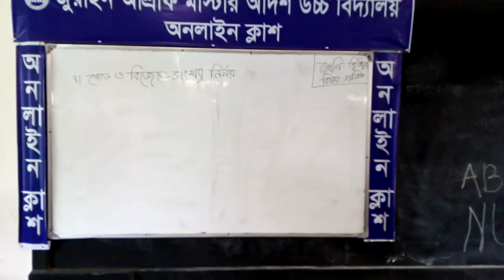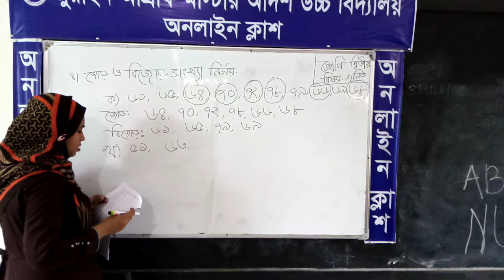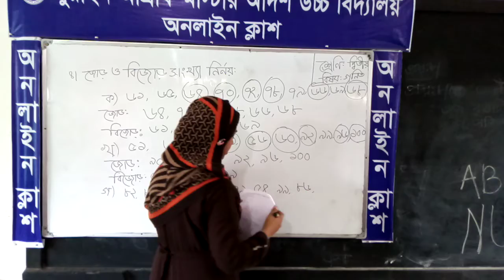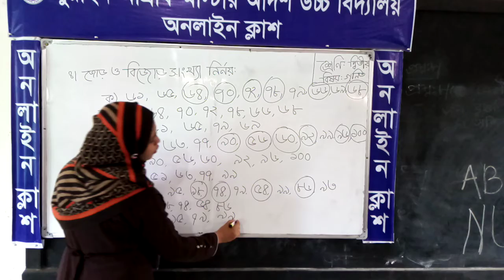Class :Two;Subject :Math